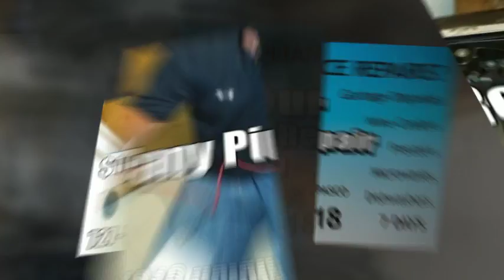Garbage Disposal Repair Largo Tampa St Pete Clearwater Florida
Call 2 Hour Appliance Repair Services 7 Days a week from 6am - 10 pm. Phones answered LIVE...even on weekends!

2 Hour Appliance Repair fixes broken Refrigerators - Washing Machines - Clothes Dryers - Ice Makers - Freezers - Garbage Disposals - Stoves - Wall or Built in Ovens - Counter Top Cook Tops - Dishwashers - Microwaves - stack/Combo Washer Dryers